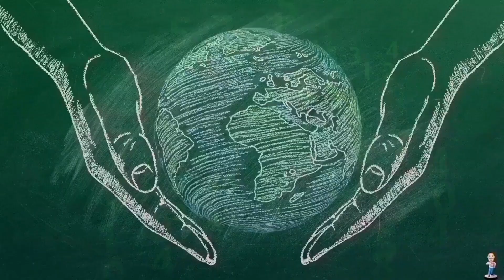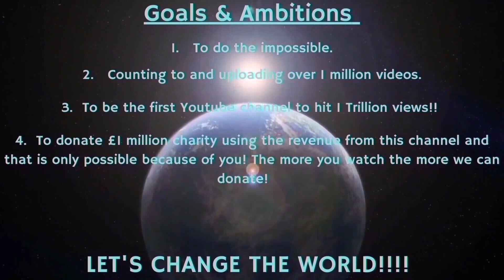Counting to ONE MILLION!!, This is Number 91,400